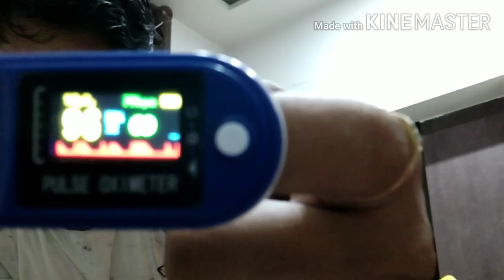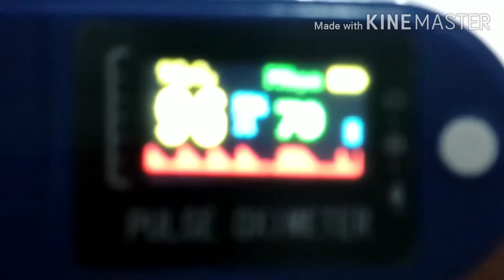आज 🌄 सूरज कहां से निकला है शादी के 8 महीने होने को आए आज जाकर यह काम हुआ Amle Ki Chatni Recipe